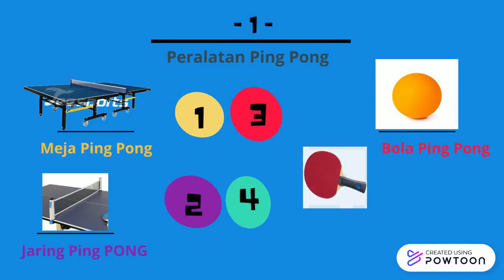VIDEO ANIMASI PING PONG